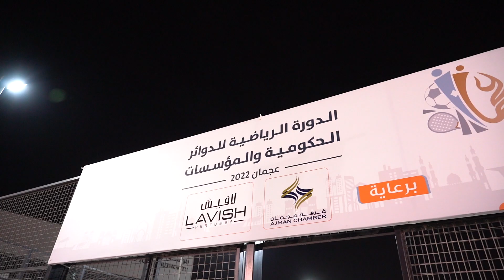غرفة عجمان راعي لبطولة كرة الطائرة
سعادة عبدالله سعيد النعيمي عضو مجلس إدارة غرفة تجارة وصناعة عجمان يشهد ختام بطولة كرة الطائرة ضمن الدورة الرياضية للدوائرة الحكومية والموسسات – عجمان 2022، ويكرم الفريق الفائز ببطولة كرة الطائرة "الإدارة العامة للدفاع المدني - عجمان".
شهد فعاليات ختام البطولة في ملعب مركز شباب عجمان في مشيرف، محمد علي الجناحي مدير عام غرفة عجمان بالإنابة، وأحمد الرئيسي نائب رئيس اللجنة المنظمة والمشرف العام على البطولة، وعبدالله عبدالمحسن النعيمي مدير إدارة علاقات ودعم الاعضاء في غرفة عجمان.